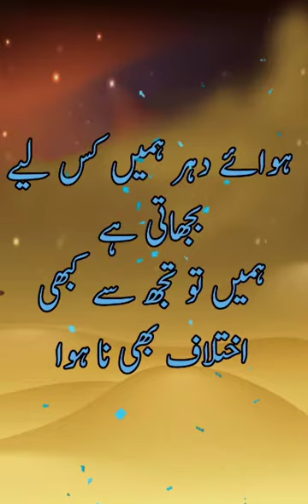Agarchah tujh sy bohot ikhtelaf bhi na hua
Agarchah tujh se bohot iktelaf bhi na hua
Magar ye dill teri janib sy saaf bhi na hua